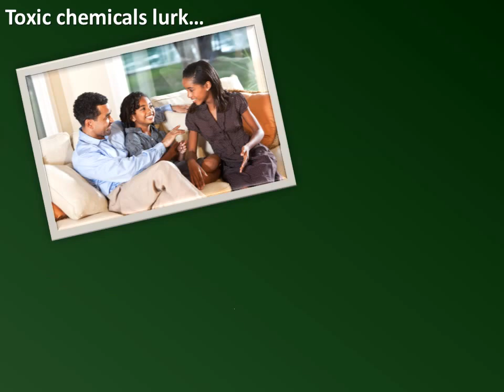Welcome to Clean and Healthy New York